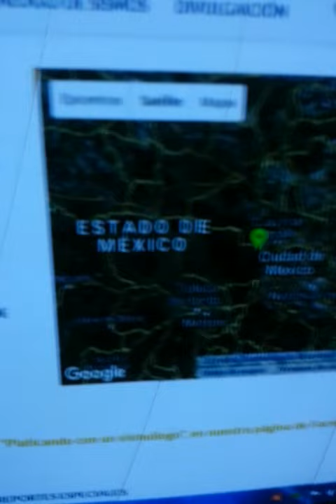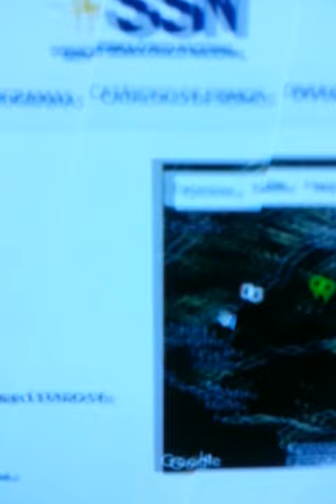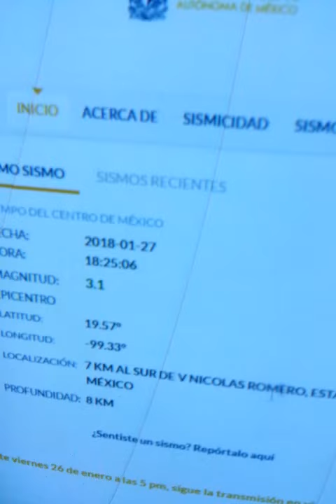Reportan sismo en NICOLÁS ROMERO, Edomex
Segun el Servicio Sismologico Nacional ocurrió a las 6:25 de la tarde, fue de 3.1 grados a 8 km de profundidad.